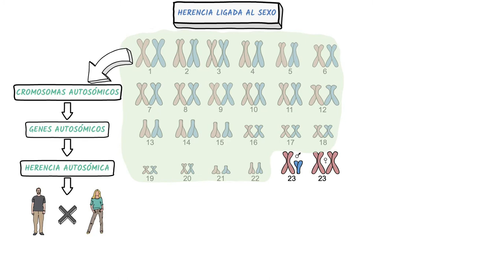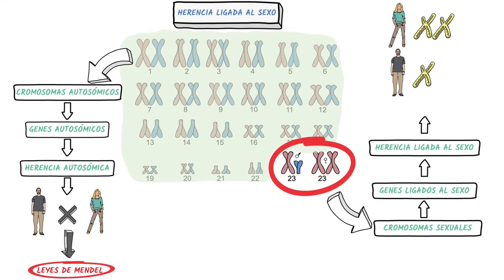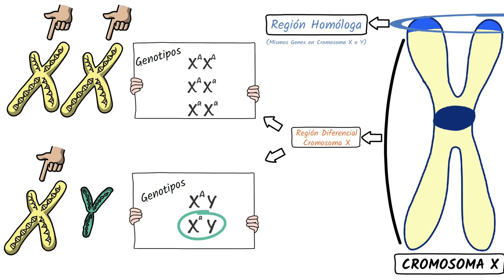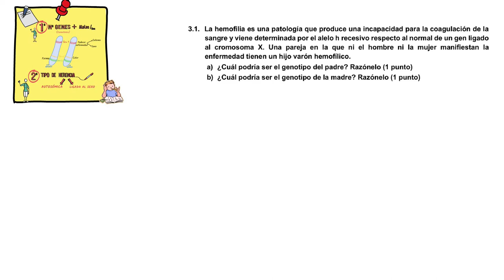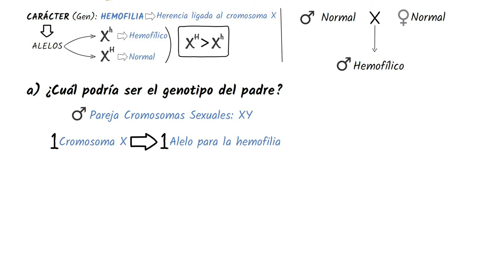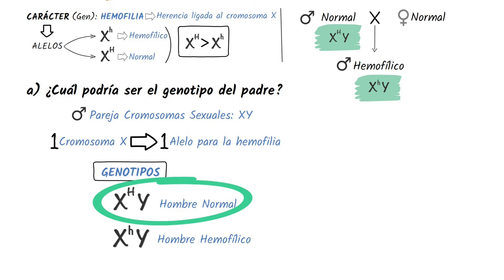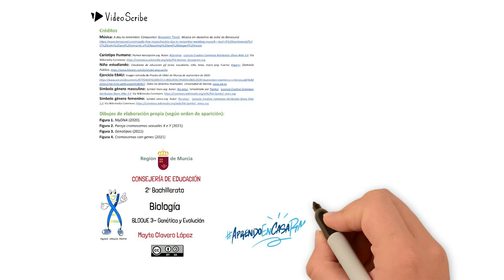HERENCIA LIGADA AL SEXO: PROBLEMA EBAU (Septiembre 2020)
Revisión de los aspectos más importantes sobre la herencia ligada al sexo.
Resolución del problema 3.1 de la Prueba EBAU de Biología en la Región de Murcia (septiembre 2020), sobre hemofilia.